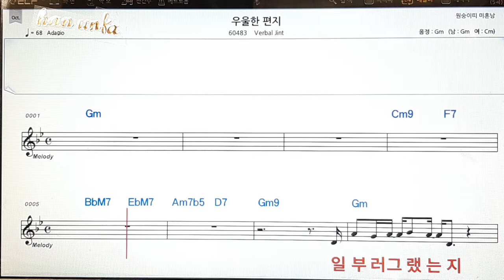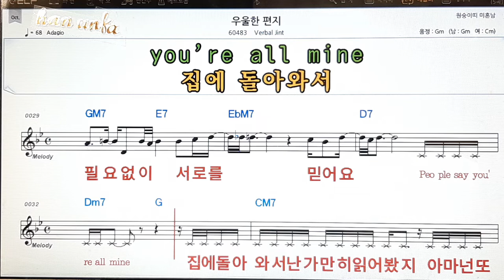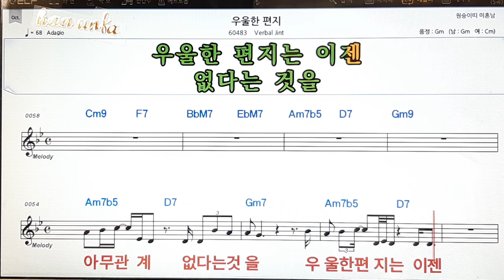우울한 편지/Varbal jint👍노래 반주, 코드 악보,가라오케💋Karaoke*Sheet Music*Chord*MR